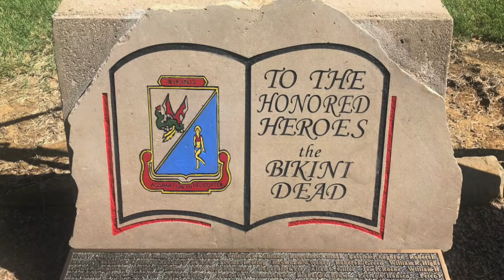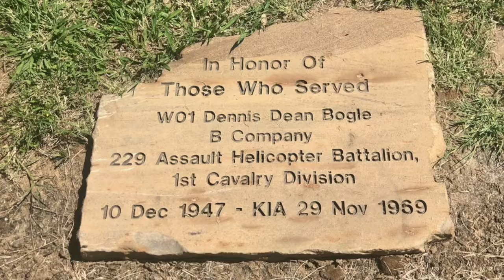For What It's Worth (recorded at The National Vietnam War Museum) | Buffalo Springfield cover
I decided to cover a classic 1960s tune from The National Vietnam War Museum this week. This song, originally recorded by Buffalo Springfield in 1966, became associated with the time period and later with protests in general. This was the first take and my timing was a little bit squirrelly but I really liked the spoken part at the end. That wasn't planned.

Intro & Story @ 0:00
Song @ 2:08